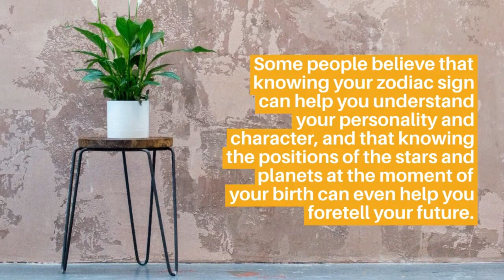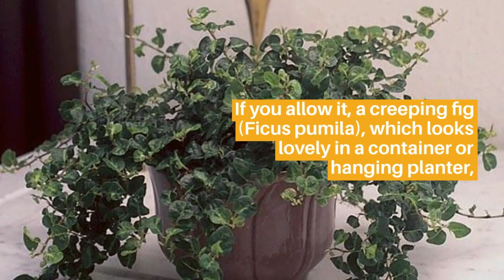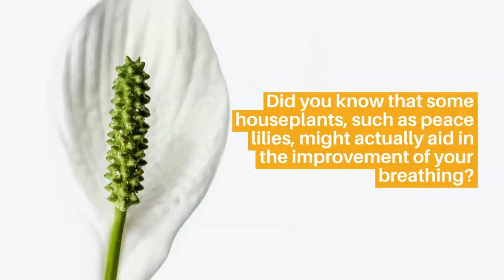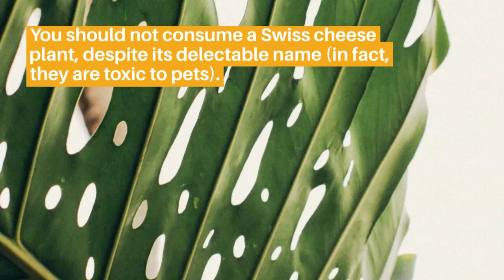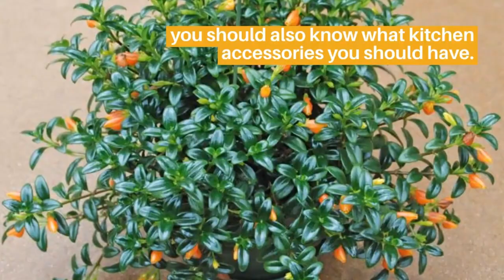Zodiac sign lucky plants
Aries: March 21–April 19. Creeping Fig.
Taurus: April 20–May 20. Hoya Heart.
Gemini: May 21–June 20. Spider Plant.
Cancer: June 21–July 22. Prayer Plant.
Leo: July 23–August 22.Bromeliad.
Virgo: August 23–September 22. Philodendron.
Libra: September 23-October 22. Peace Lily.
Scorpio: October 23–November 21. Money Plant.
Sagittarius: November 22–December 21. Swiss Cheese Plant.
Capricorn: December 22–January 19. Mother of Thousands.
Aquarius: January 20–February 18. String of Pearls.
Pisces: February 19–March 20. Goldfish Plant.